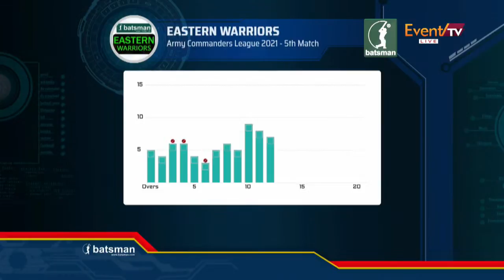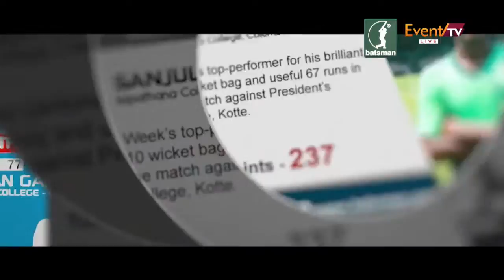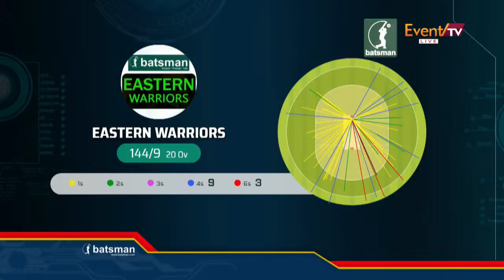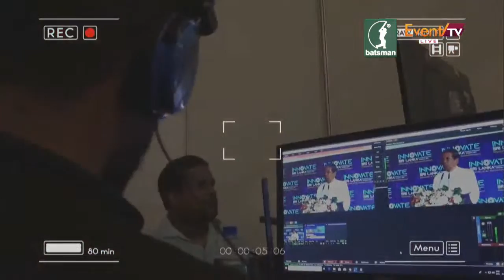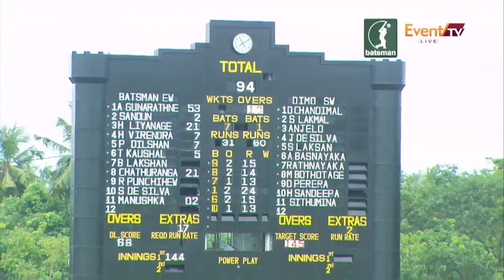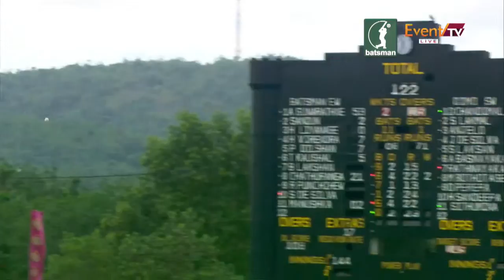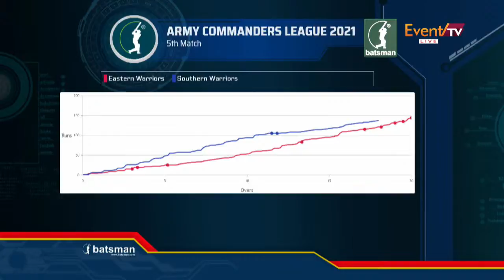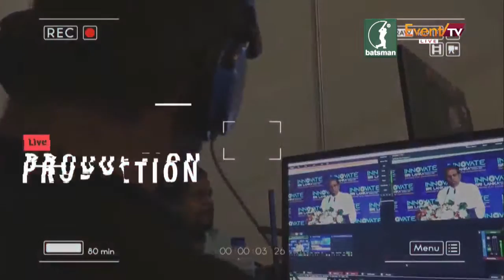ACL 2021 | Southern Warriors vs Eastern Warriors - Day 3_Match 1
Army Commander's League 2021 at SLAOC, Dombagoda